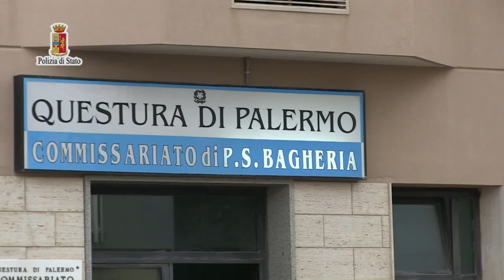Palermo, arrestati i rapinatori della banda di Bagheria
Erano diventati il terrore di commercianti di Bagheria che avevano rapinato tra il mese di dicembre e gennaio. Una banda ben organizzata che se ne andava in giro a fare rapine è stata individuata ed arrestata dalla polizia